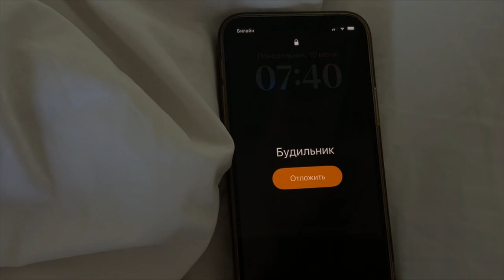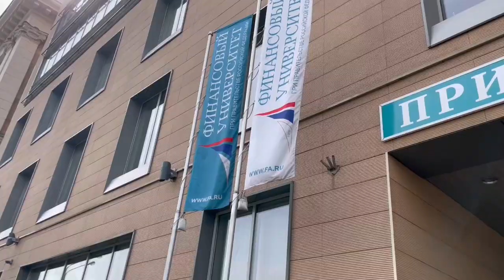UNIVERSITY APPLICATION VLOG 📈 | summer exams preparation | chill study/ lifestyle vlog 🌸🐇📚🍃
University Application vlog

Music
1. Blue Soda - Nawhij
2. Animal Friends - Lukrembo
3. ???
4. 현재진행형 - 밀크티 (Milktea)
5. Feeling Fine - Dylan Rockoff
6. One More Time, One More Chance - Masayoshi Yamazaki

Ekaterina Solovyeva🐇